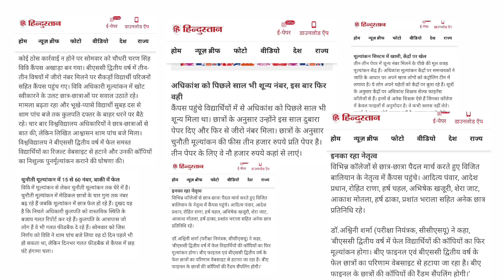🔥बड़ी खुशखबरी 🔥|| 2nd YEAR का दोबारा आएगा RESULT|फिर से होगा मूल्यांकन || Ab Kab Ayega Result?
UGC NET, UP PGT, UP TGT, MA,BA All Entrance Exam Of Political science. Comparative politics. -International Relation,Western Thinker,Indian,Political Thinker,Political Theory,Indian Constitution USA ,FRANCE,Switzerland
BRITISH And All Country,Constitution Full Explanation .Best Writing Skill For Exam.
The video on my this channel had been put at 9 o 'clock to 10 AM and evening Time.but it was your request that you watch the video because you sat in this video lecture you should complete the Political Science Syllabus in your Graduation and Join those free Classes so you must subscribe to our channel.
Thanku.😊